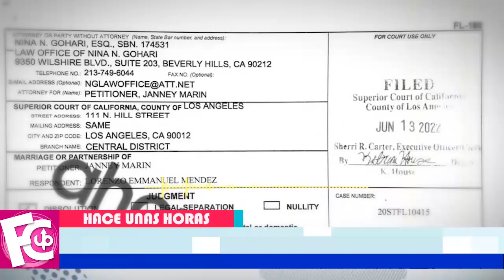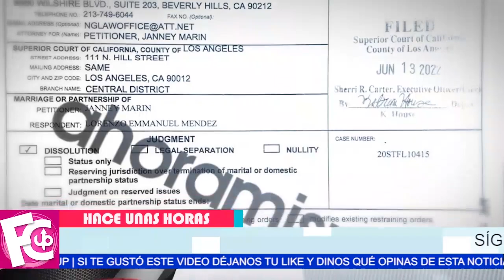⛔😱 Chiquis y Lorenzo 𝗧𝗢𝗧𝗔𝗟𝗠𝗘𝗡𝗧𝗘 𝗟𝗜𝗕𝗥𝗘𝗦 de todo lazo matrimonial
Finalmente se divorcian legalmente…